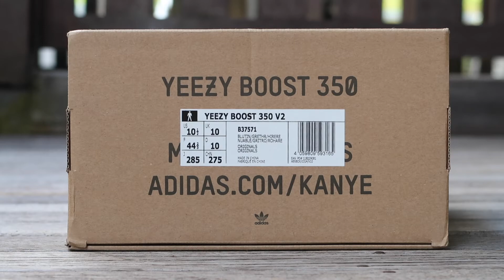ADIDAS YEEZY BOOST 350 V2 "BLUE TINT" | unboxing - overview & on-feet!!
Kanya West Adidas Yeezy Boost 350 V2 Blue Tint featuring an updated Primeknit pattern with Blue Tint threads paired with what the three stripes are calling “Grey Three” shades. The SPLY-350 branding returns in Hi-Res Red while a semi-translucent midsole cover hides the full-length Boost underneath. That new Blue Tint shade shines on the Yeezy Boost 350 V2‘s ankle collar while the heel tab returns.

About me:
StanSneakerTV is a channel that produces sneaker related content like sneaker collections, unboxing sneaker and sneaker on-feet with some streetwear.

I will be posting a video once a week.